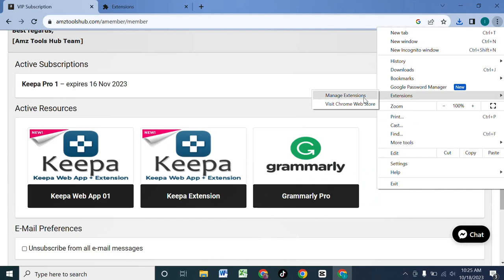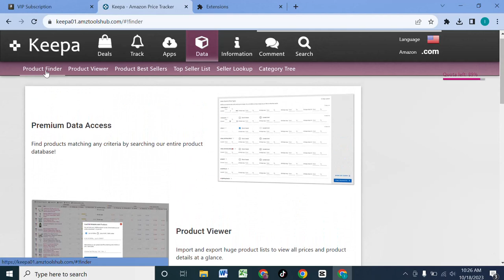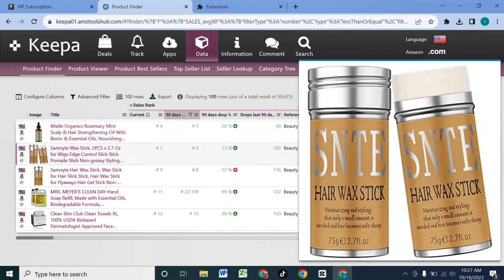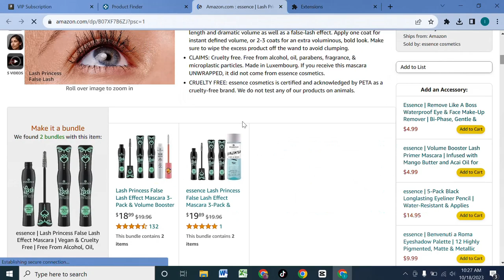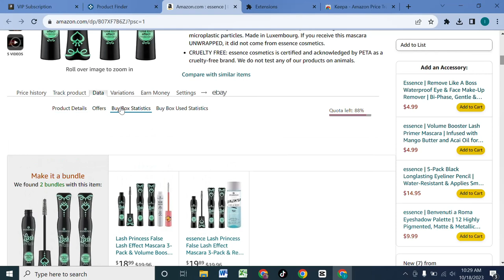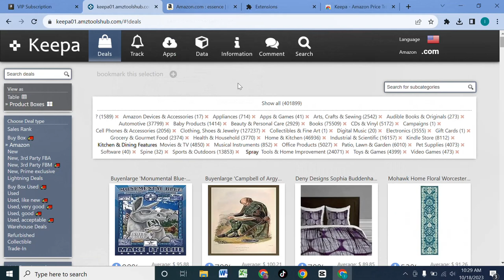| AMZ TOOLS HUB | Big Good News To All My Users Keepa Updated Successfully| Now No logout|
If you're looking to embark on a journey into the world of e-commerce or enhance your existing online business, you've come to the right place.
Our channel aims to provide you with valuable insights, practical tips, and expert guidance on various aspects of e-commerce and online entrepreneurship. Whether you're a beginner starting from scratch or an experienced seller looking to expand your business, we've got you covered.
Join us as we dive deep into the world of e-commerce, exploring the latest trends, strategies, and tools that can help you succeed in this ever-evolving landscape. We'll share our knowledge and expertise, drawing from years of experience in the field, to help you navigate the challenges and maximize the opportunities available to online entrepreneurs.
One of our primary focuses will be on Amazon FBA wholesale, a highly popular and lucrative business model. We'll provide a step-by-step guide on how to get started with Amazon FBA, including product sourcing, inventory management, listing optimization, and fulfillment. You'll learn the ins and outs of leveraging the power of Amazon's vast customer base and logistics infrastructure to scale your business and generate sustainable profits.
Furthermore, we'll delve into the world of online earning, covering different monetization strategies, including advertising, sponsored content, and brand partnerships. We'll provide insights on how to grow your online presence, build a loyal audience, and monetize your digital platforms effectively.
Throughout our videos, we'll feature interviews with successful e-commerce entrepreneurs, industry experts, and thought leaders, who will share their experiences and valuable insights. You'll gain inspiration from their stories and learn from their strategies, enabling you to apply their knowledge to your own online business endeavors.
We're excited to embark on this e-commerce journey with you and help you unlock your full potential as an online entrepreneur.
Get ready to level up your e-commerce game and embark on a path towards online success.
We cover a wide range of topics, including the latest trends, strategies, and tools in e-commerce. Our primary focus is on Amazon FBA wholesale, where we offer a step-by-step guide on getting started, product sourcing, inventory management, listing optimization, and fulfillment. We emphasize leveraging Amazon's customer base and logistics infrastructure to scale businesses and generate sustainable profits.

We also dive into online earning strategies, such as advertising, sponsored content, and brand partnerships. We provide insights on growing online presence, building a loyal audience, and effectively monetizing digital platforms.

Our videos feature interviews with successful e-commerce entrepreneurs, industry experts, and thought leaders, who share their experiences and insights. Viewers gain inspiration and practical knowledge from these interviews, which they can apply to their own online business endeavors.

They receive valuable information and actionable tips to help them level up their e-commerce game and achieve online success.

We look forward to embarking on this e-commerce journey together and helping viewers unlock their full potential as online entrepreneurs.